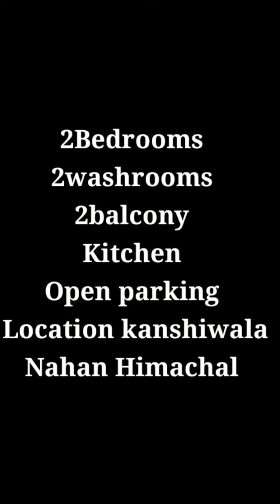Flat in hill station, 2bhk flat in Himachal parades, flat in Nahan price 18Lakh